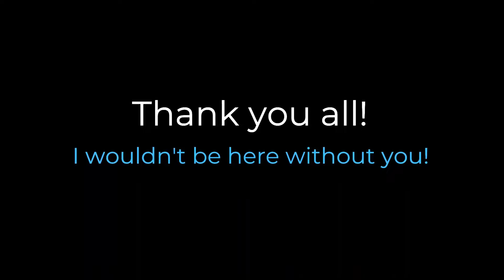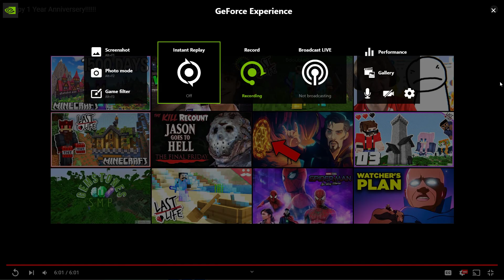Happy 1 Year Anniversary!!!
In Today's video we go through a quick montage of all the videos from this past year!
Thank you all for your supported, I wouldn't be here without ye!!!